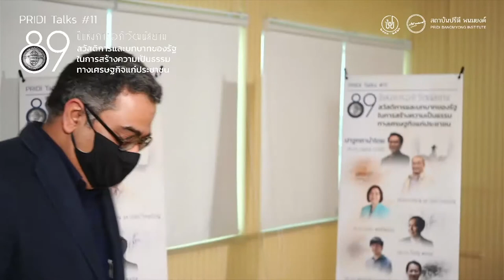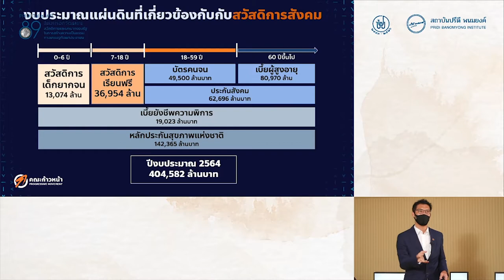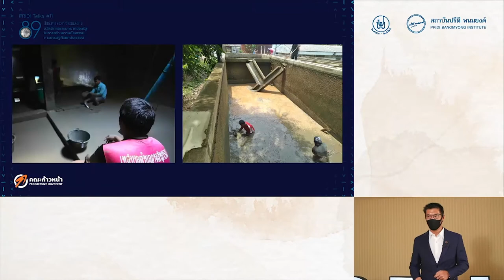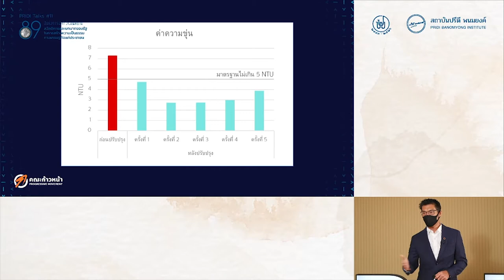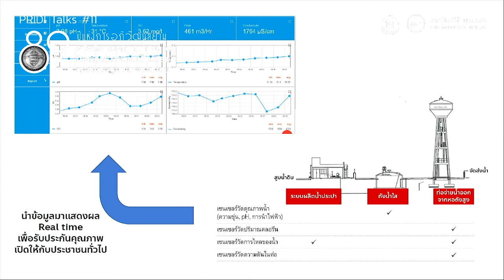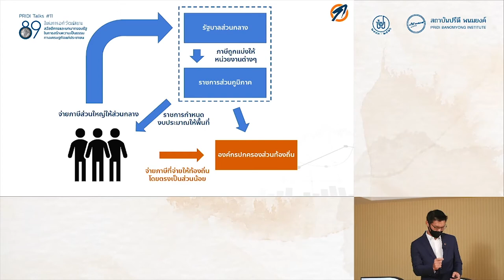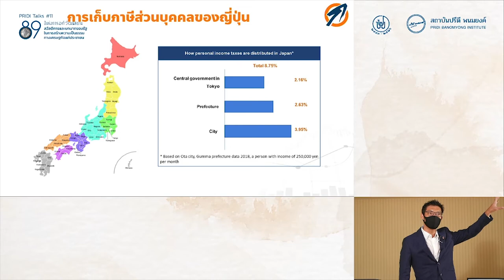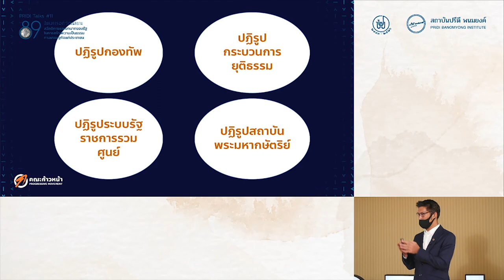“จากน้ำประปาถึงภาษี” การเมืองท้องถิ่นกับคุณภาพชีวิตประชาชน : ธนาธร จึงรุ่งเรืองกิจ | PRIDI Talks #11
“จากน้ำประปาถึงภาษี” การเมืองท้องถิ่นกับคุณภาพชีวิตประชาชน
นายธนาธร จึงรุ่งเรืองกิจ

จากกิจกรรม PRIDI Talks #11 “สวัสดิการและบทบาทของรัฐในการสร้างความเป็นธรรมทางเศรษฐกิจแก่ประชาชน” เนื่องในวาระครบรอบ 89 ปี การเปลี่ยนแปลงการปกครอง หรือ “การอภิวัฒน์สยาม” โดยคณะราษฎร
วันที่ 24 มิถุนายน พ.ศ. 2564